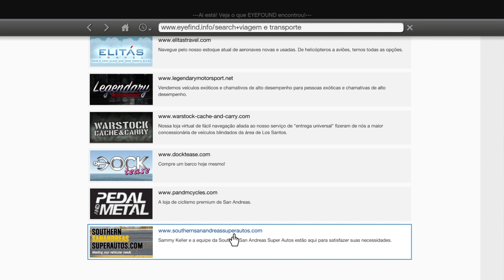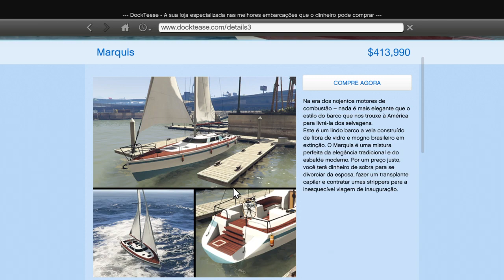Grand Theft Auto V_doideira aleatória